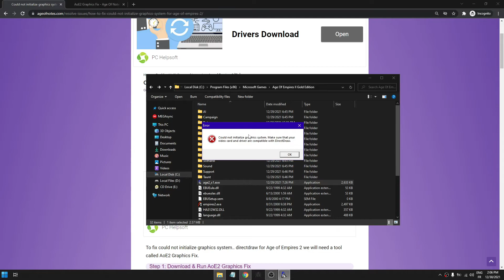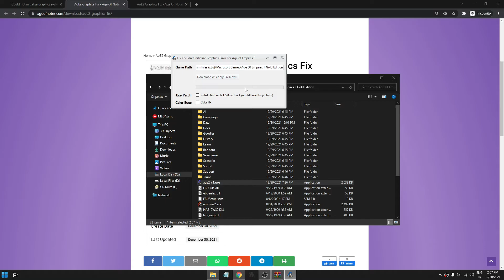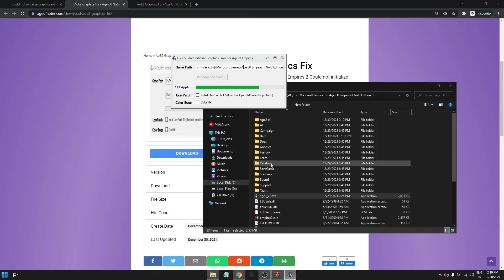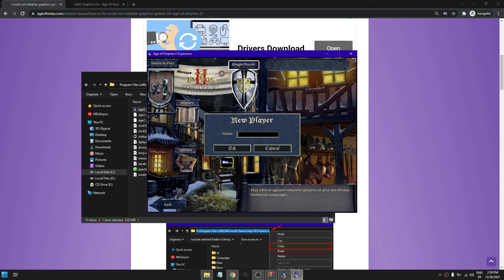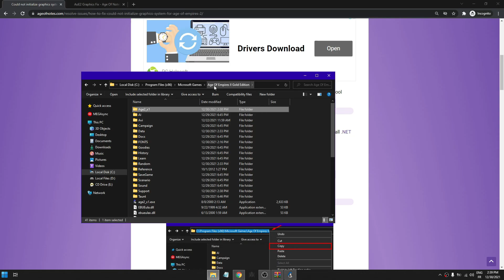Fix Age of Empires 2 Could not initialize Graphics System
Easy Fix to Age of Empires 2 Could not initialize graphics system. Make sure that you video card and driver are compatible with DirectDraw [Fixed] for Age of Empires 2 (The Conquerors, Age of Kings)
🌻🌻INDEX🌻🌻
00:00 [Method 1: AoE2 Graphics Fix Tool]
02:17 [Method 2: UserPatch Fix]
02:57 [Problem Solved!]
03:20 [Fix Resolution]
04:05 [Happy Ending]

❓Fix Insert Age of Empires 2 CD For Campaigns & Single Player❓

❓ Wish to play on an older or newer version of either Age of Kings or The Conquerors?  ▶ Use AoE2 Switcher